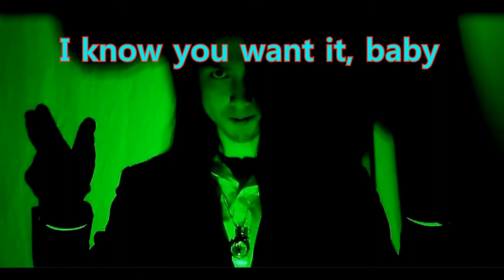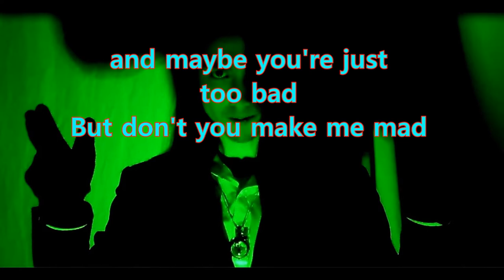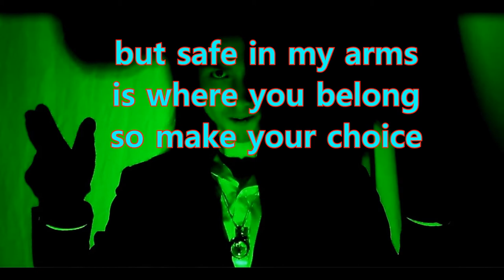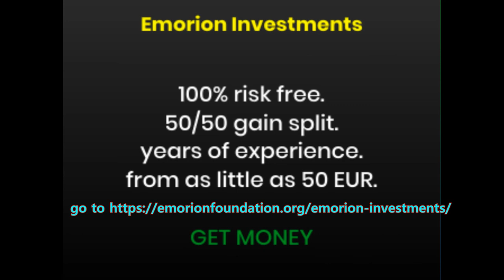Big Daddy (Karaoke Version)